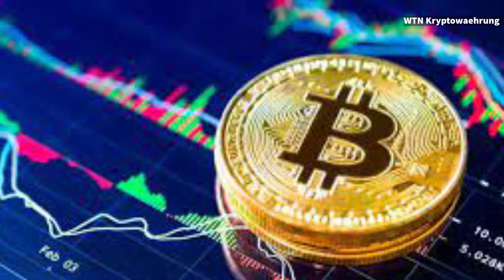Bitcoin predictions: will it recover from its current difficulties?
Bitcoin short-term predictions
A number of analysts have recently released their forecasts, and it seems that few are currently saying that the price will fly again in the short term.

Indeed, in the short term, there are those who argue that yesterday’s low of $38,000 may not be the lowest point, and could even go lower.

What is weighing on the financial markets these days is the strong concern over the possibility of war between Russia and Ukraine, as armed clashes with separatists have intensified in the eastern part of the country.